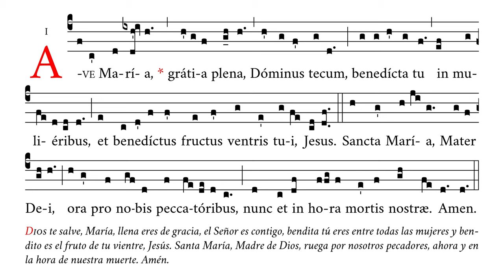«Ave Maria» (antiphona) – Salutación angélica – Canto Gregoriano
🎶 Antífona de la salutación angélica en honor de la Santísima Virgen María.
☑️ Uso sugerido: ofertorio.
✳️ Antífona que se cantaba al iniciar ciertas horas canónicas del Oficio Divino en las rúbricas anteriores a las de 1962.

⏱ Marcas de tiempo:
0:00 Ave Maria
0:32 Sancta Maria
0:52 Amen

APÓYENOS
🙏🏻 Oraciones: por nuestro apostolado de Verbum Gloriae.

✝️ A·M·D·G